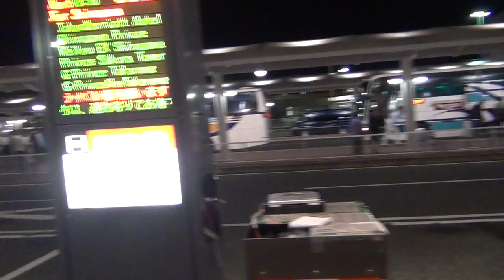Airport Limousine, Narita, Tokyo, Japan HD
This is video is about the Limousine bus service available at Narita International Airport in Japan.